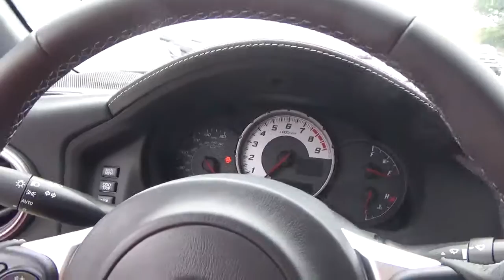Toyota 86 from Austin at Round Rock Toyota